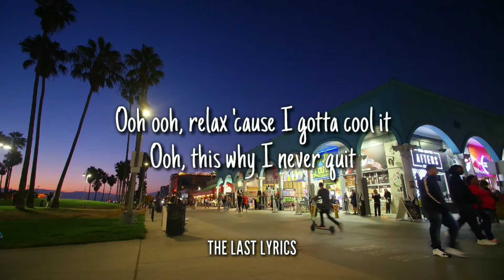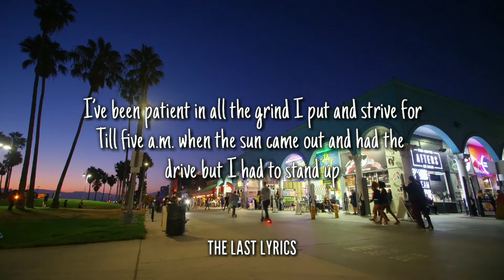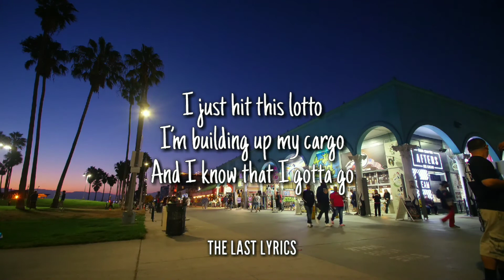Tiagz ~ They Call Me Tiago (Lyrics)